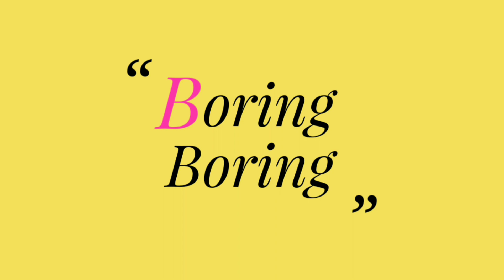Lockdown Boring||Corona song|Vector Art|Rock Prakash||Crazycreations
Lockdown Boring Song on Corona virus By Rock Prakash